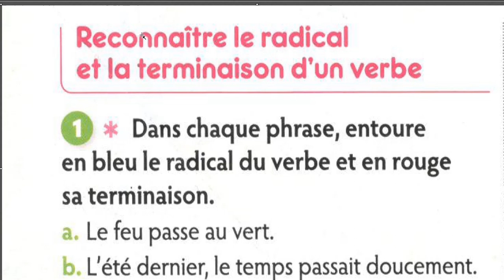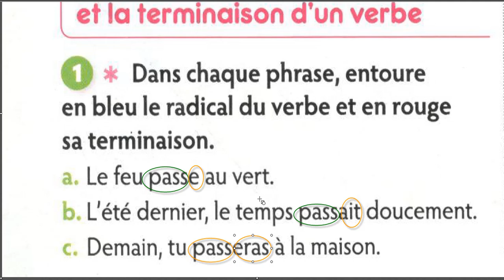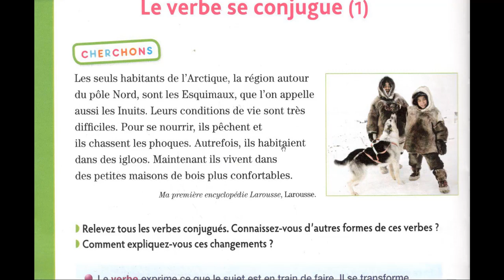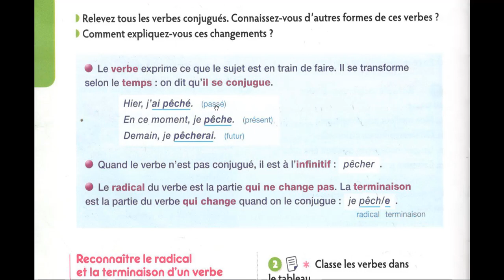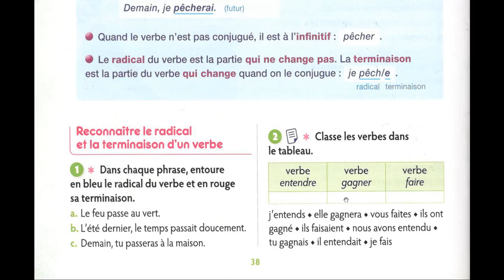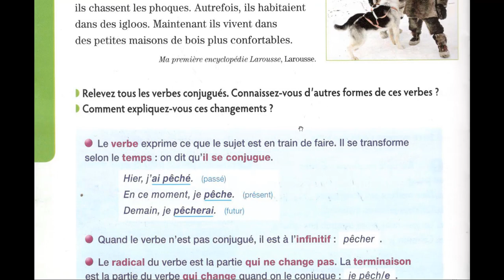Le verbe se conjugue 1 partie CE1